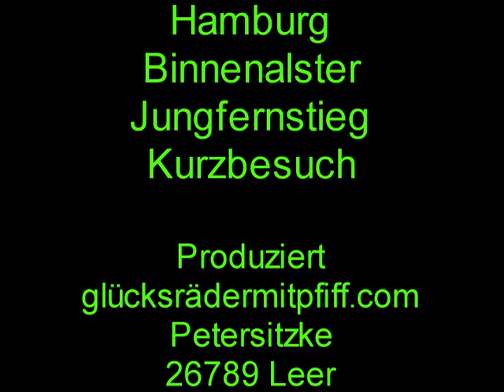hamburg alster jungfernstieg anleger rathaus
hamburg alster jungfernstieg anleger rathaus kurzbesuch